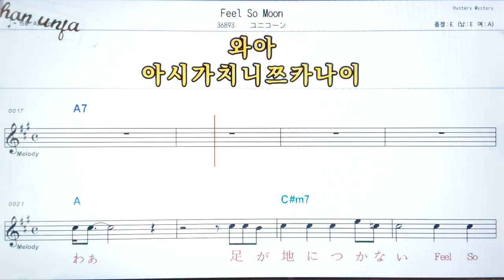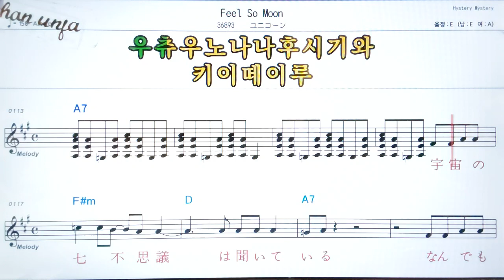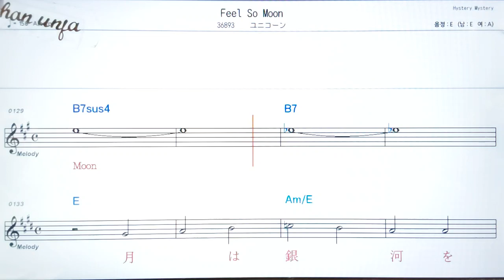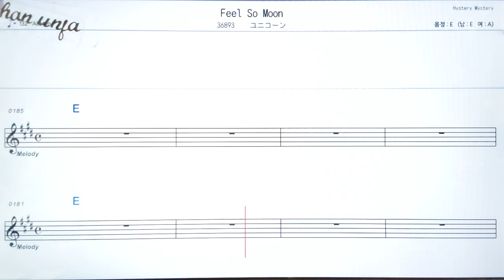Feel so moon/유니콘🤞日本の歌,일본노래.한,일 동시 독음 발음 표기💖악보, 코드, ,,Karaoke*카라오케 반주